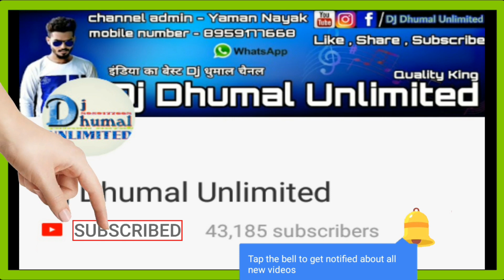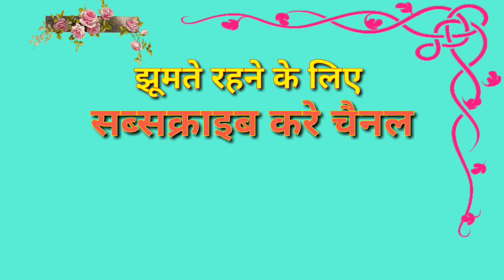KGN Fiza Dhumal | Jise Dekh Mera Dil Dhadka | Hit old Song | Dj Dhumal Unlimited Best Sound system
हेलो दोस्तो 😘

आज आप देख रहे | kGN फिज़ा धुमाल ।